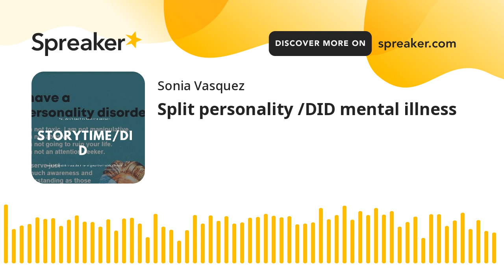Split personality /DID mental illness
Mental health